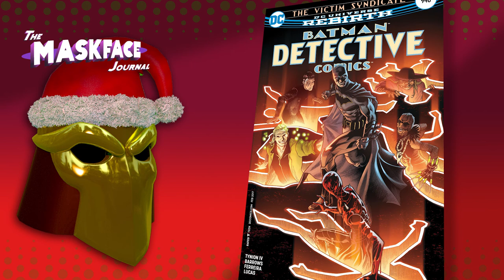Comic Recap December 7th and December 14th 2016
Due to school stuff and other issues there has been a lack of videos lately, but this is my thoughts on the books I read over the last few weeks in a very special Christmas episode.

Batman - Teenage mutant ninja turtles adventures #2
Batman #12
DC Rebirth holiday special #1
Star Trek: Boldly go #2
Supergirl #4
Superman #12
Superwoman #5
The Flash #12
The Flintstones #6